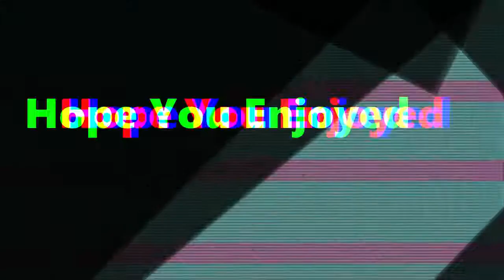2004 Saleen S7 FH1 RoadTrip The Final